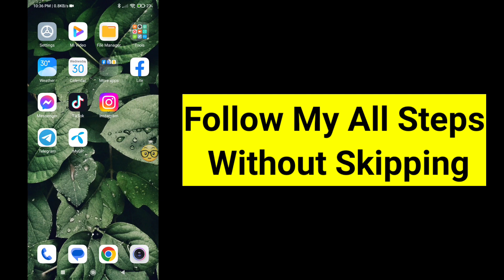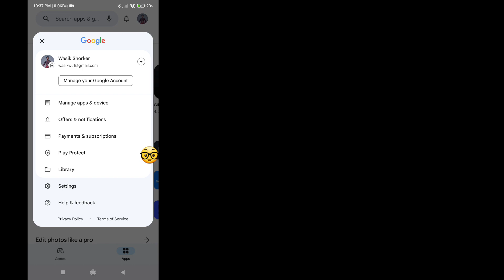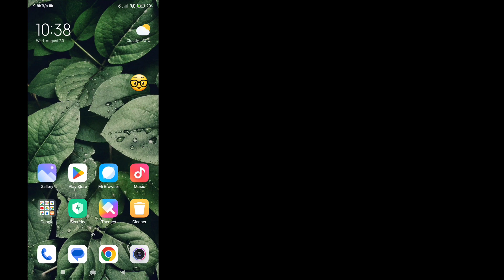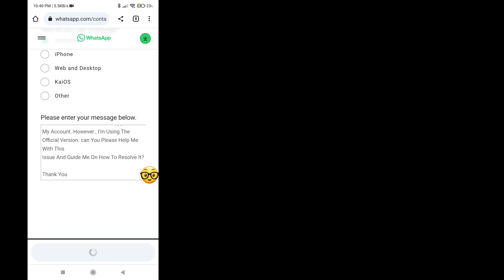How to Fix You Need Official WhatsApp to Use this Account Problem 2023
Here in this video you will Learn How to Fix You Need Official WhatsApp to Use this Account Problem 2023
If you are looking for a video about How to Fix You Need Official WhatsApp to Use this Account Problem 2023! You are in the right place! Watch this video to learn How to Fix You Need Official WhatsApp to Use this Account Problem 2023.That's easy and simple to do from your phone

🟢Your Query 🟢
1. How to Fix You Need Official WhatsApp to Use this Account Problem 2023
2. What to do when WhatsApp says you need the official WhatsApp to use this account?
3. What is the official WhatsApp account message?
4. How do you resolve this account is not allowed to use WhatsApp?
5. Why this account is not allowed to use WhatsApp?
6. How do I remove temporary WhatsApp ban?
7. you need official whatsapp to use this account solution 2023
8. WhatsApp not opening
9. you need the official whatsapp to use this account problem solve 2023
10. you need the official whatsapp to use this account android

you need the official whatsapp to use this account 2023
whatsapp you need the official whatsapp to use this account
you need the official whatsapp to use this account android
you need the official whatsapp to use this account error